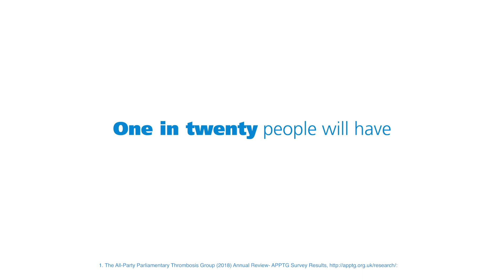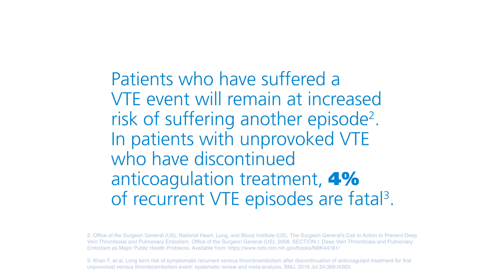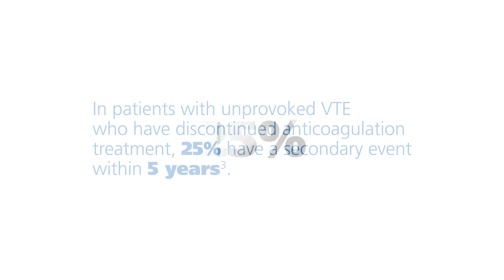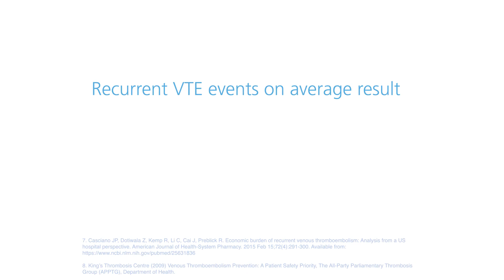Patients are never free from VTE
Patient accounts and discussion surrounding the issues of VTE from diagnosis through to treatment and the lack of knowledge and support within the public and healthcare professional communities.